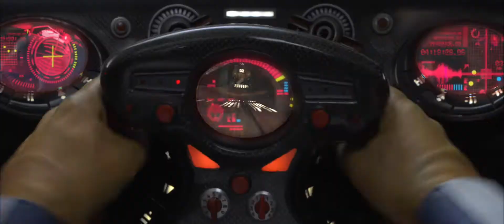speedracer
la nueva pelicula de los wachiwski